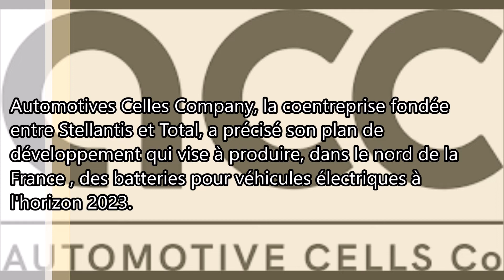Le journal Citroën de la semaine - N°8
Dans ce nouveau numéro du journal de la semaine, vous découvrirez :
- La campagne de modernisation de la Citroën AMI
- Stellantis crée une coentreprise sur les batteries électriques et espère créer 2 000 emplois